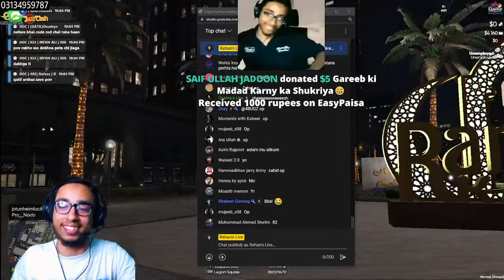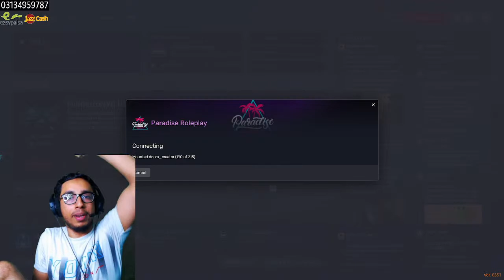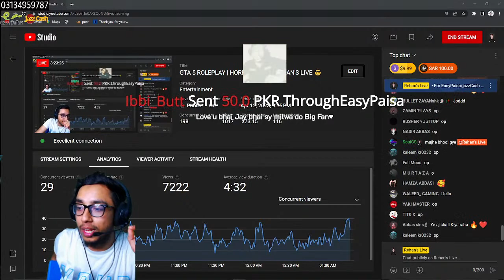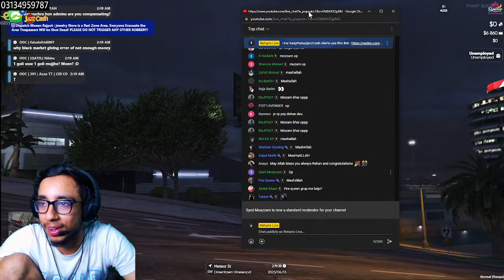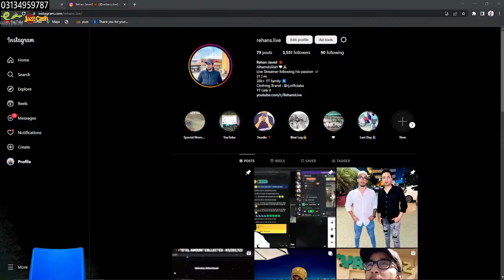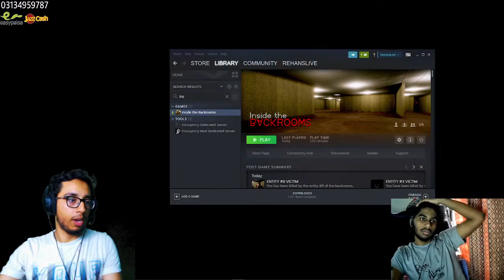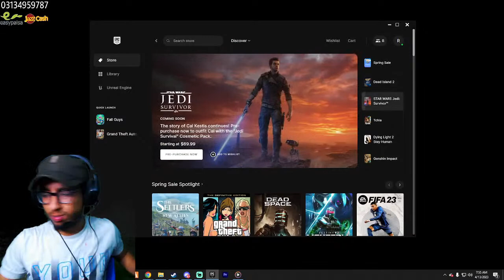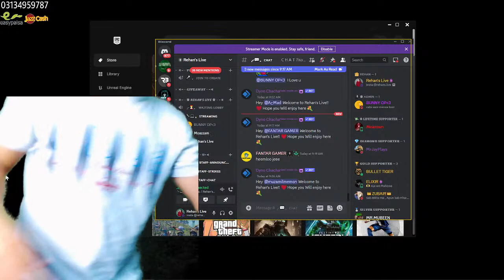ALL TIME MEMBERSHIP RECORD BROKEN 🥵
Socials Accounts:-

• For JazzCash & Easypaisa Alerts you have to donate at least Rs.30
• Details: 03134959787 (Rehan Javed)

Life Time Supporters :

• PK Ubaidi
• Aladin Bhai
• SSG Baba
• Nomi
• Terminator
• Malik
• Jamie Supervavy

Pc specs:
i7 4th gen
1060 3gb
16 gb ram
500 hard
164 ssd
Monitor BENQ GL2450 (primary)
Lcd 60 hz (Secondary)
keyboard : T dagger bora
Mouse    : Fantech thor II x16
Head set : Fantech mh83
Webcam   : Fantech c30
Internet : PTCL